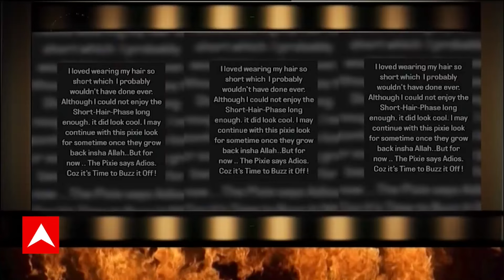Breast Cancer से झूझ रही Hina Khan ने सोशल मीडिया पर अपने बालों को shave करते हुए शेयर की वीडियो